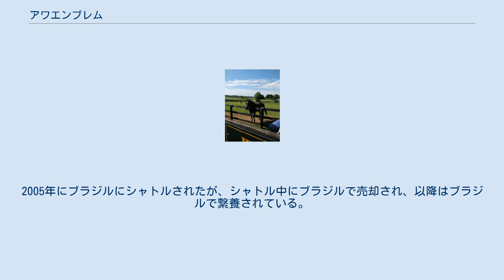アワエンブレム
アワエンブレム (Our Emblem) とはアメリカ合衆国生産の競走馬、種牡馬。
競走馬としては重賞勝ちとは無縁だったが、種牡馬としてケンタッキーダービー馬ウォーエンブレムを送り出した。
 1993年8月11日、サラトガ競馬場でのメイドン競走でデビューし、エンドスウィープの4着。
2戦目で勝ちあがり、3歳時は4月のアローワンス競走で2勝目を挙げてウッドメモリアルステークスに出走し4着に入る。
古馬となった1995年、2走目のアローワンス競走で3勝目を挙げてウェストチェスターハンデキャップに出走して3着、続くG1競走のカーターハンデキャップで2着に入ると、次走のメトロポリタンハンデキャップでも3着に入るなどG1競走でも上位に入る走りを見せる。
6月のトムフールステークス、8月のフォアゴーステークスでそれぞれ2着、ヴォスバーグステークスで3着としたあとブリーダーズカップ・スプリントに出走もデザートストーマーの6着に終わる。
5歳を迎えた1996年はアローワンス競走で2勝を挙げ重賞でも二度にわたり3着に入る走りを見せていたが、8月25日のフィリップ・H・アイズリンハンデキャップでスマートストライクの7着だったのが最後のレースとなった。
 6歳となった1997年よりテイラーメイドファームで種牡馬入りし、テイラーメイドファームで5シーズン供用ののち2002年にメリーランド州のムーマーファームに移って種付料4000ドルで供用されていたが、直後に1999年に誕生したウォーエンブレムがケンタッキーダービーとプリークネスステークスの二冠を制しクラシックホースの父となったため種付料が急遽7500ドルに値上げされ、さらに夏に入ってテイラーメイドファームに買い戻され、ウィンスターファームとの共用の形で繋養された。
2005年にブラジルにシャトルされたが、シャトル中にブラジルで売却され、以降はブラジルで繋養されている。